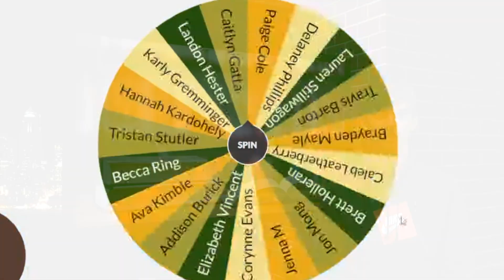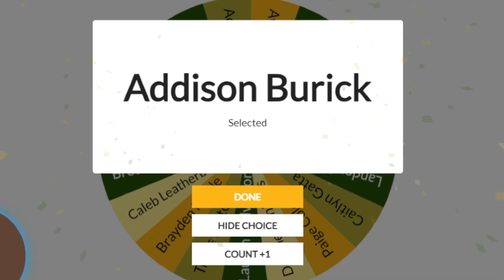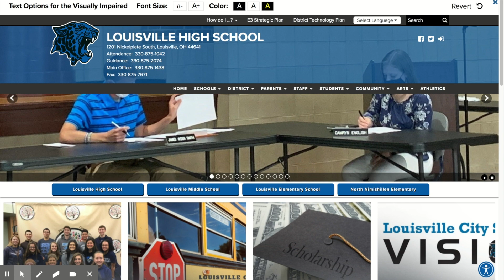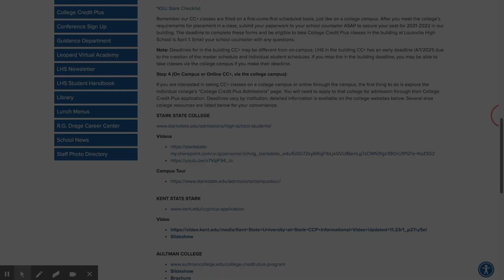LHS Morning Announcements 3/23/21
Louisville High School
Morning Announcements